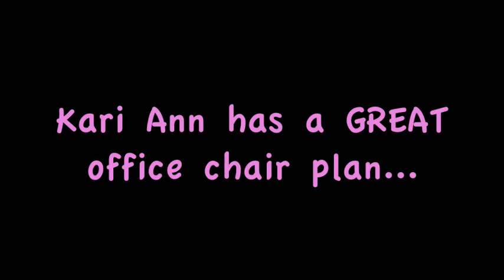You want a piece of me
Kari Ann does her office 2008